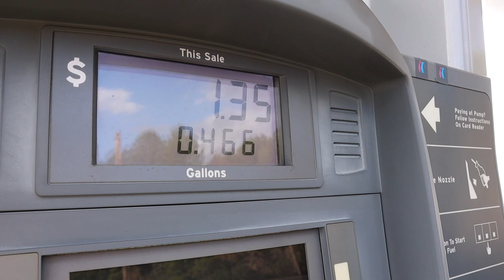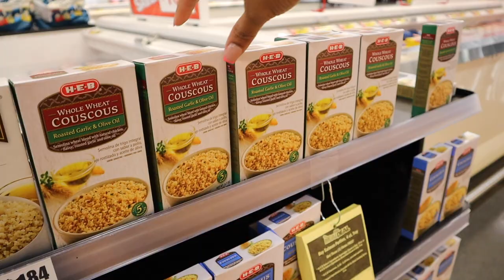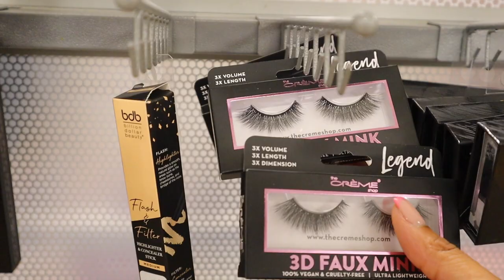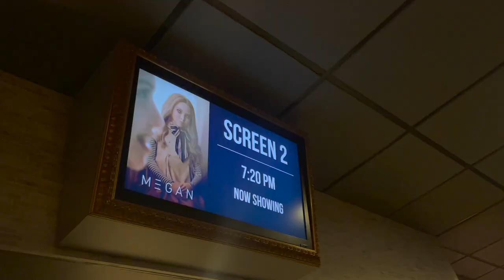living alone in Houston | baby fever, purchased my couch, solo movie date & new nails | Ep. 1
Hey boo's! WE ARE BACK WITH ANOTHER VLOGGGGGG!  First vlog of the new year ya'll! I had a few errands I needed to handle today so I had to bring ya'll with me. Thank you shy subs! 💕

2. ABS IN 2 WEEKS?!? | I TRIED CHLOE TING'S AB WORKOUT CHALLENGE | I AM IN SHOCK AT MY RESULTS!

PERSONAL BIO:
Name: Rashaya Boston
Age: 27
Ethnicity: Black/African American